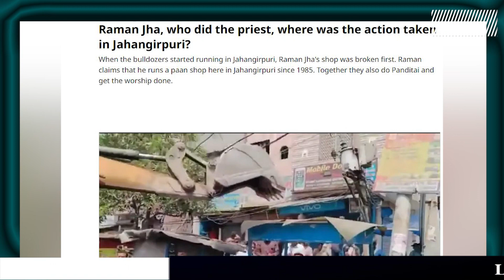বুলডোজাৰে মোহাৰিছে নেকি হিন্দু-মুছলমান সকলোৰে সপোন ?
ঘৃণাৰ অস্ত্ৰ হিচাপে আপোনাৰ সন্মুখত দাঙি ধৰা হ’ব বুলডোজাৰক ৷ কিন্তু সঁচাই যেতিয়া বুলডোজাৰ চলিব হিন্দু -মুছলমান সকলোৱে ভুগিব ৷ যি কথা আপোনাক জানিবলৈ দিয়া নহ’ব ৷
চাওক এই প্ৰতিবেদন-